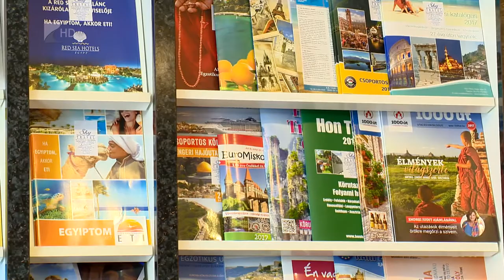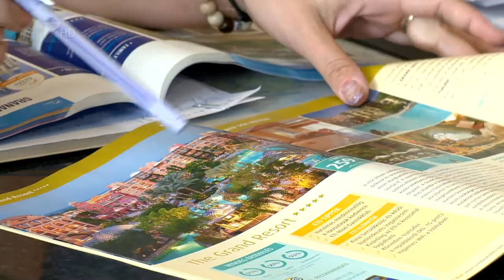Indul a nyaralási szezon - Kölcsey Tv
A magyarok nagy része az iskola befejezése után szinte azonnal elindul nyaralni, az augusztus 20-i ünnepre pedig már majdnem mindenki haza is érkezik. Idén Görögország és Törökország a legfelkapottabb repülős nyaralóhely, autós egyéni utazással pedig továbbra is Horvátország a legkedveltebb célállomás.